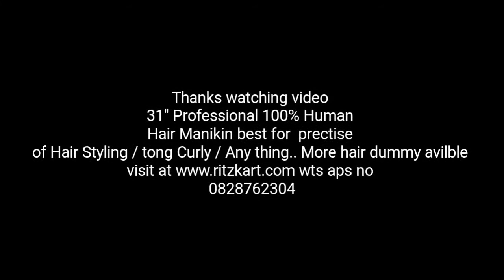100% Human Hair Dummy For practice of All type hair style / curling many more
Get Cash Back Only 1000 Only on paytm Order Minmum 10% Cash Back and maximum 1000 depand On oder value

Details
100% Human Hair Training Head Hairdressing Practice Head For All Propose
-27-28  Inch Long And 220 gramm long and smooth  Hair Quality Professional Hair Styling Head Manikin Female Dummy Mannequin Head

30- 33 inch dummmy also Avilable

More Any Helps and oder Wts apps 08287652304

Note - This Is Not Cheap & Low Cost Product  ( Dont Compare Another Sellers ),, All The Picture are Real Photo shoot Only Under Copyright @2016 Of Ritzkart Co

Description:-

TOP Quality
Colour: Naked
Material: Soft Rubber, silicon
Perfect for Make Up, Eyelashes and hair practise  of styling  / tong / cutting / Braiding Practice all purpose

Description:
The hair of this hairdressing training head is made of 100% of human hair. It is soft and durable which can be used for practicing hair cutting, braiding, Any King Use As A Human Hair

Features:
Made of real human hair, can be permed and straightened.
A holder is provided to support this hairdressing head.
High quality, soft and durable.
Easy to comb, not easy to cause hair loss.
Suitable for beginners to practice hair cutting, braiding, &., Makeup .

Specifications:
Type: Hairdressing Tool
Material: Human Hair; Plastics & Iron for Holder
Hair Color: Dark Brown
Hair Length: Approx. 27 Inch 69 Cm

Total Weight: Approx. 750 gm

Notes:
Please allow 3-4cm measuring deviation due to manual measurement.

Package List:
1 * Hairdressing Head
1 * Holder for Head Hunter